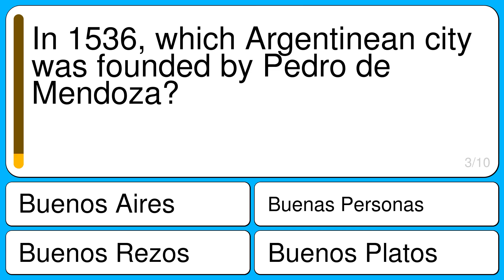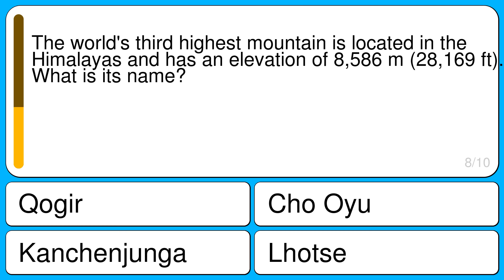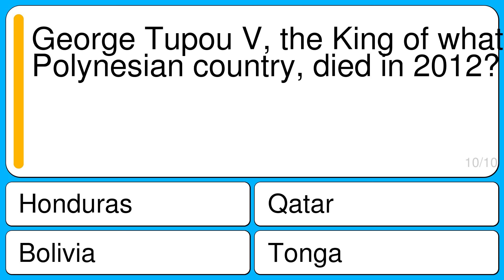General Knowledge For Trivia Lovers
Question 1 : What is energy from the internal heat of the Earth called?
Correct : Geothermal
Wrong : Nocturnal
Wrong : Galaxy Clusters
Wrong : Haze

Question 2 : Anaconda's a native to which river?
Correct : Amazon
Wrong : Ganges
Wrong : Thames
Wrong : Yukon

Question 3 : In 1536, which Argentinean city was founded by Pedro de Mendoza?
Correct : Buenos Aires
Wrong : Buenas Personas
Wrong : Buenos Platos
Wrong : Buenos Rezos

Question 4 : Who in 1609, sailed up the river in present day New York which now bears his name?
Correct : Henry Hudson
Wrong : Hudson Barnes
Wrong : Meriwether Lewis
Wrong : Henry Harlem

Question 5 : What music television network got started in 1981?
Correct : MTV
Wrong : VH1
Wrong : BET
Wrong : TNN

Question 6 : Which university made headlines in 2015 after organizing several protests against racism on campus?
Correct : University Of Missouri
Wrong : Sweet Valley University
Wrong : Greendale Community College
Wrong : Wossamotta U

Question 7 : How long is a game of baseball?
Correct : 9 innings
Wrong : 7 innings
Wrong : 10 innings
Wrong : 12 innings

Question 8 : The world's third highest mountain is located in the Himalayas and has an elevation of 8,586 m (28,169 ft). What is its name?
Correct : Kanchenjunga
Wrong : Qogir
Wrong : Lhotse
Wrong : Cho Oyu

Question 9 : In the Anne Rice novel "Ramses the Damned", whom did Ramses bring back from the dead?
Correct : Cleopatra
Wrong : Elliot
Wrong : Julie
Wrong : Alex

Question 10 : George Tupou V, the King of what Polynesian country, died in 2012?
Correct : Tonga
Wrong : Qatar
Wrong : Honduras
Wrong : Bolivia